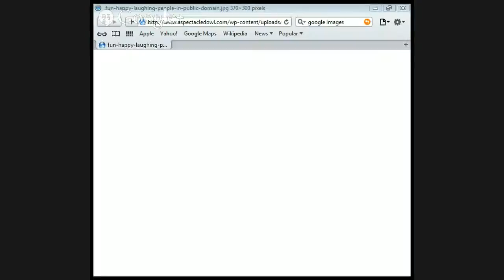God and Suffering by Jason Burns